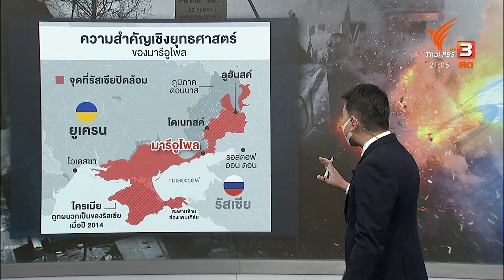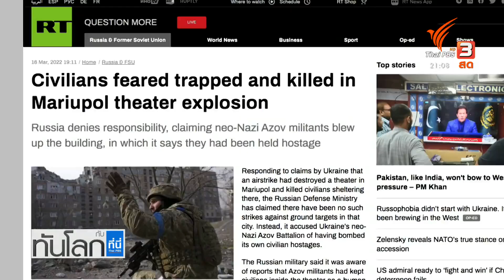สงครามรัสเซีย-ยูเครน เข้าสู่วันที่ 26 : ทันโลก กับ ที่นี่ Thai PBS (21 มี.ค. 65)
สงครามระหว่างรัสเซียกับยูเครนเข้าสู่วันที่ 26 ดูเหมือนรัสเซียจะเปลี่ยนแปลงยุทธศาสตร์การรบหันมาใช้อาวุธหนักมากยิ่งขึ้น การขยับตัวของรัสเซียเป็นผลมาจากการต้านทานของยูเครนทำให้ปฏิบัติการล่าช้า จากรายงานข่าวกรองกระทรวงกลาโหมอังกฤษวิเคราะห์ไว้ เท่ากับว่าความสูญเสียอาจขยายขอบเขตมากขึ้นด้วย ขณะที่ย่านการค้าและที่พักอาศัยในกรุงเคียฟตกเป็นเป้าหมายของการโจมตีเมื่อช่วงกลางดึกตามเวลาท้องถิ่น